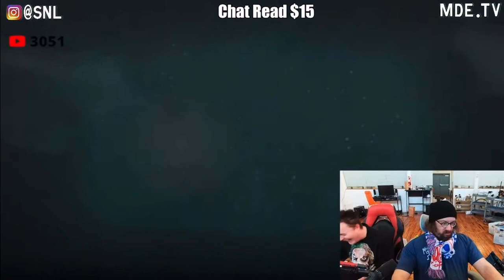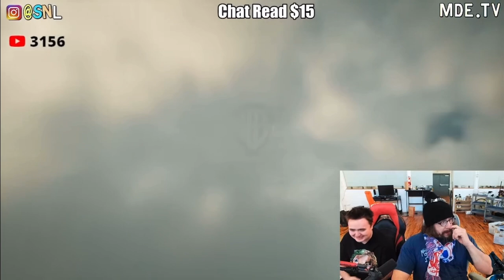Sam Turns On Accessibility Options￼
Hogwarts Legacy: disabled race friendly @PerfectGuyLife